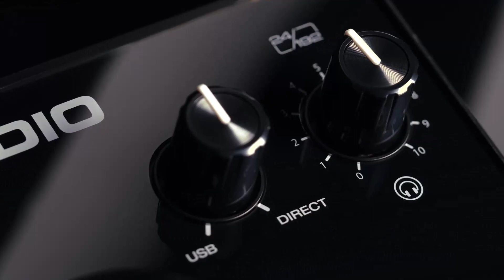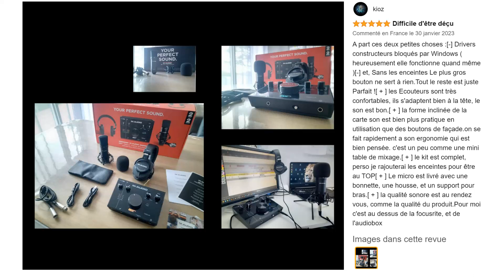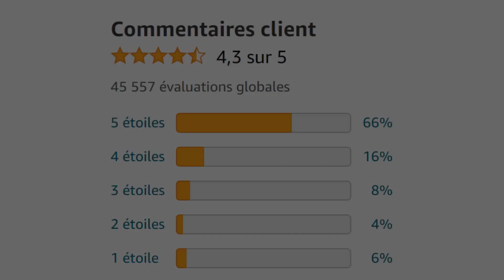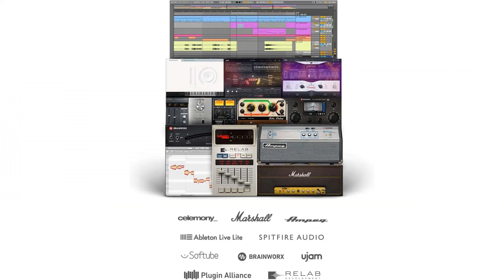TOP 3 : Meilleure Interface Audio 2023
⭐TOP 1 - Interface Audio M-Audio AIR 192 4
⭐TOP 2 - Interface Audio BEHRINGER UMC22
⭐TOP 3 - Interface Audio Universal Audio

Vous recherchez une interface audio mais vous ne savez pas laquelle choisir ?

Dans ce comparatif je vous présente le top 3 des meilleures interfaces audio pas cher et à commander chez soi de l'année !

0:00 Quelle interface audio choisir ?
0:41 Interface Audio M-Audio AIR 192 4
2:33 Interface Audio BEHRINGER UMC22
3:47 Interface Audio Universal Audio
4:53 C'est le moment de choisir !